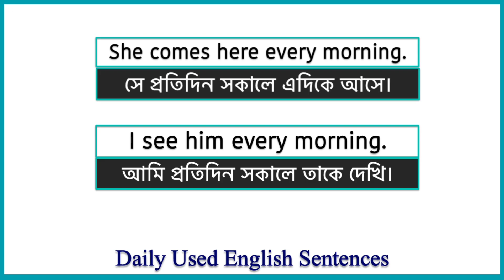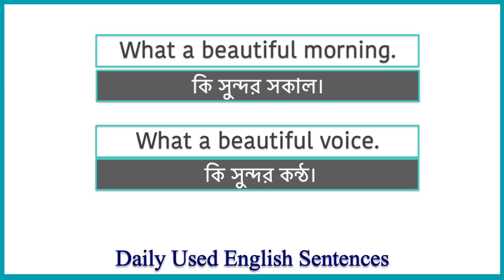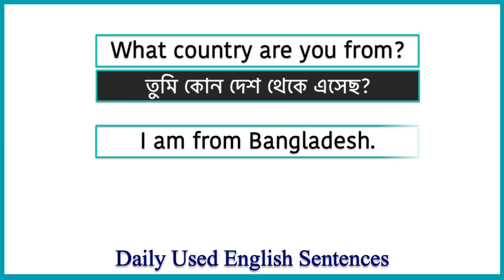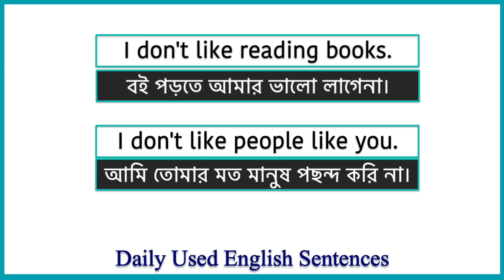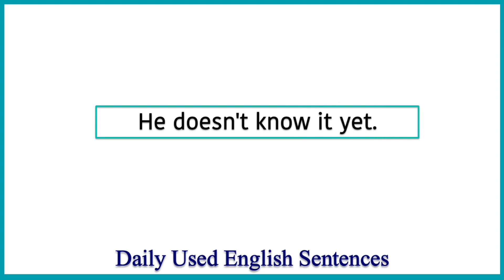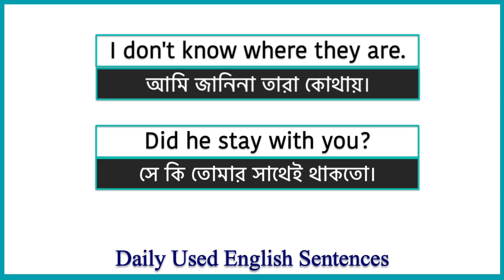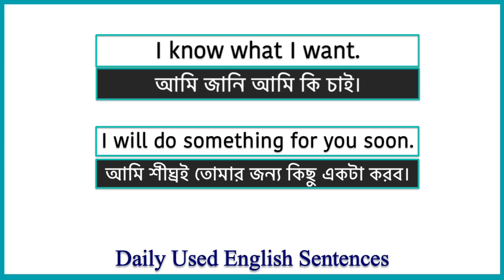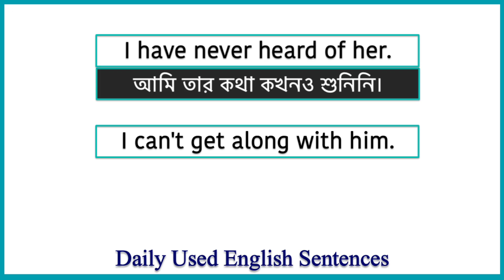স্পোকেন ইংলিশ এর জন্য - Basic English || Learn and practice english || Free spoken english course